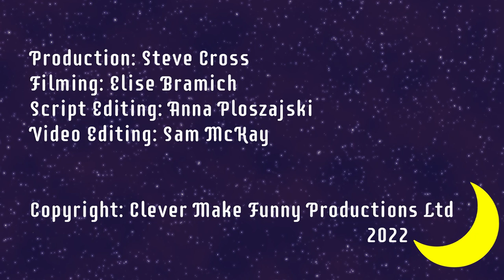The Factory That Went Bonkers | Sigra Sharma | Bedtime Stories for Very Young Engineers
In this Bedtime Story for Very Young Engineers, field engineer Sigra Sharma tells us about what happened when a sweet factory went bonkers.